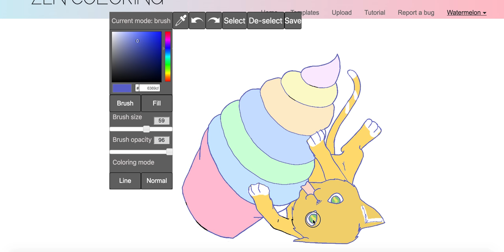ZEN Coloring Tutorial - Line Coloring